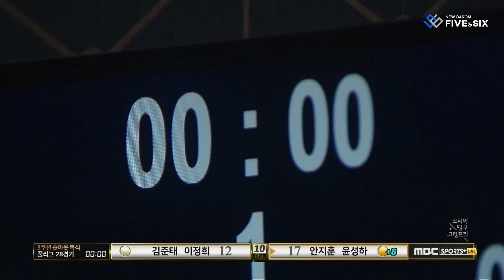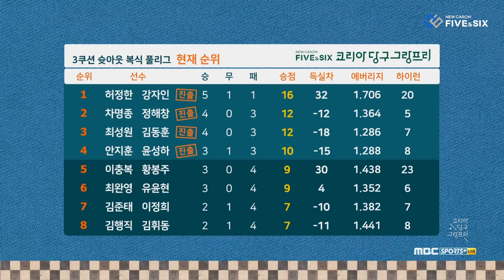[코리아 당구 그랑프리] 슛아웃 복식 28경기 / 안지훈 윤성하 듀오 / 한 편의 드라마를 써내리다